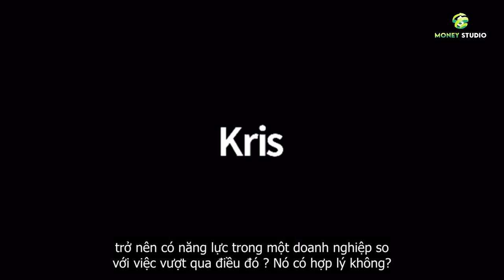NHÀ ĐẦU TƯ THÔNG MINH #19 - MOHNISH PABRAI - LÀM THẾ NÀO ĐỂ TÌM VÀ PHÂN TÍCH MỘT KHOẢN ĐẦU TƯ?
Nhà đầu tư Mohnish đã từng chia sẻ: phần lớn thời gian làm việc ông sử dụng để đọc tài liệu và phân tích thông tin, nếu như có thể được thì tránh mọi cuộc trao đổi với giới quản lý các quỹ đầu tư và các nhà phân tích chứng khoán.

Pabrai cho rằng, bằng cách ấy sẽ luôn giữ được cho mình cái nhìn khách quan và tỉnh táo, không bị chi phối bởi cảm tính hay áp lực hoặc cả sự thuyết phục từ bên ngoài.

Phải tự tìm hiểu và phân tích thông tin, không được dựa vào bất cứ nguồn thông tin không được kiểm chứng và phân tích, dự báo của người khác.

Làm sao đánh giá và tìm hiểu khoản đầu tư, tỷ phú người Ấn sẽ giải đáp qua video sau.

Thông tin đăng ký lớp học đầu tư chứng khoán cho người mới bắt đầu ở đây:

▶ Dành cho bạn nào quan tâm lớp đầu tư của Money Studio, bạn có thể tham gia vào group zalo này để cập nhật thêm thông tin:

▶ MONEY STUDIO là một hệ sinh thái cung cấp cho các “tờ giấy trắng" những kiến thức cơ bản nhất từ tài chính cá nhân cho đến phương pháp đầu tư hiệu quả, giúp các bạn mở ra một cuộc sống thoải mái hơn về TIỀN BẠC.

Tôn chỉ hoạt động của chúng tôi là “ĐƠN GIẢN HOÁ THẾ GIỚI TÀI CHÍNH" nhằm biến sự hoang mang, lo sợ bị lừa đảo của những người trẻ về tài chính trở thành thú vui và sở thích của mọi người.

▶ Mọi vấn đề về video vi phạm Bản quyền Chính sách - Nguyên tắc cộng đồng chúng tôi sẽ xóa chúng, xin liên hệ trực tiếp qua email: If there are any copyright issues with any videos posted here We will remove them, please contact our email

▶ VUI LÒNG KHÔNG REUP VIDEO CỦA MONEY STUDIO
PLEASE DO NOT REUP LOAD VIDEO